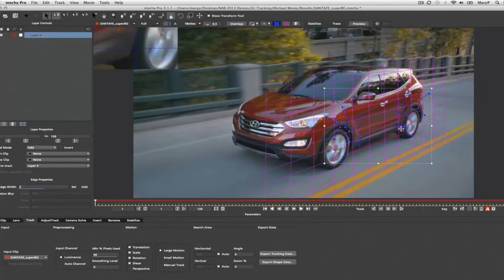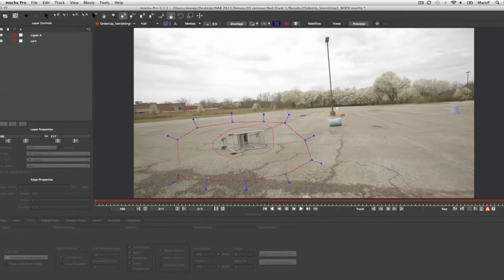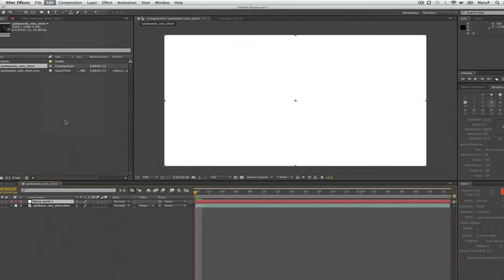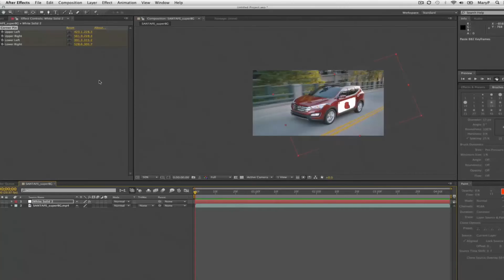Mary Poplin is going to Animagraphics 2013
Manténgase en sintonía pasado el mensaje de Pro desglose mocha.

Hi! I'm Mary Poplin from Imagineer Systems and I am going to be coming down to Colombia Animagraphics 2013. I'm the Los Angeles based Product Specialist for imagineer systems and what I'll be doing is presenting a master class on mocha. We will talk about how you can use mocha in your work flow to increase your production. What you may not know is that you actually already have mocha on your computer if you have After Effects for CS4, CS5, CS5.5 and CS6. And even the next verison of After Effects! See, we actually ship somethig called mocha for AE for free inside of that program, which means you have access to our planar tracker and may not know. So what I encourage you to do is play with that software and get your questions ready, because I will be down there to answer them. and you can download a free trial of mocha Pro! It's unlocked for two weeks and you can use it on whatever shots you like. So I also encourage you to play with that!  Again, I am Mary Poplin and I am going to be down at Animagraphics 2013 I can't wait to see you guys in Columbia. Please bring your questions and have a great day!

Academy Award Winning Planar Tracking Tools

Advanced Roto and Mask Creation
Correct and Match Lens Distortion
Unique Object Remove Module
3D Camera Solver
Export 3D to After Effects
Export 3D to Nuke and more!
Stabilize and Smooth Camera Motion
Export Rotoscoping Shape Data
Export Shapes to After Effects
Export Shapes to Nuke and more!
Render Roto Masks for Any System
Export Tracking Data
Export Tracking Data to After Effects
Export Tracking Data to Nuke

Hola! Soy Mary Poplin de Imagineer Systems y voy a estar asistiendo a Colombia Animagraphic 2013. Soy el especialista de producto para sistemas Imagineer basado en Los Angeles  y lo que voy a hacer es presentar una clase magistral en la mocha. Vamos a hablar de cómo se puede utilizar mocha en su flujo de trabajo para aumentar su
producción. Lo que no saben es que en realidad ya tienen mocha en el equipo si tiene After Effects para CS4, CS5, CS5.5 y CS6. Y hasta la próxima versión de After Effects! Véase, en realidad incluimos algo llamado mocha para AE gratis dentro de ese programa, que significa usted tiene acceso a nuestro rastreador de plano y no lo sabes. Así que los animo a experimentar con Mocha y luego obtener unas listas de sus preguntas, porque estare allí para responderlas. También puede ir a imagineersystems.com y se puede descargar una versión de prueba gratuita de mocha Pro! Estara funcional durante dos semanas y se puede utilizarse para cualquier imágenes que desee Otra vez, soy Mary Poplin Y voy a estar en Animagraphic 2013. No puedo esperar a verlos en Columbia. Favor de traer sus preguntas y tener un gran día!

Ganadora del Oscar para Herramientas de rastreador de plano.

Advanced Mask Roto y Creación
Corregir y coincidir distorsión de lente
Módulo único de Quitar Objetos
Solucionador de cámara 3D
Exportar 3D para After Effects
Exportar 3D para Nuke y mucho más!
Estabilice y alise el movimiento de la cámara
Exportar datos de forma de rotoscopia
Exportar Formas a After Effects
Exportar Formas a Nuke y mucho más!
Hacer máscaras de rotoscopia para cualquier sistema
Exportar datos de rastreador
Exportar datos de rastreador a After Effects
Exportar datos de rastreador a Nuke